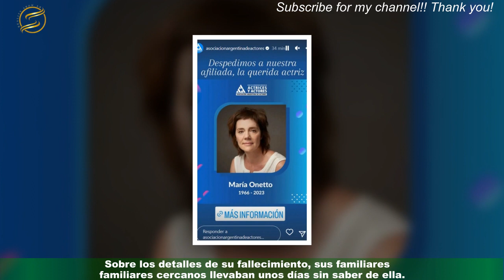María Onetto se suicidó: el desgarrador mensaje de la persona que vio con vida a la actriz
María Onetto, actriz que brilló en teatro, cine y televisión, murió este jueves a los 56 años.La noticia la confirmó la Asociación Argentina de Actores. Su prestigiosa y nutrida trayectoria incluye trabajos en teatro,